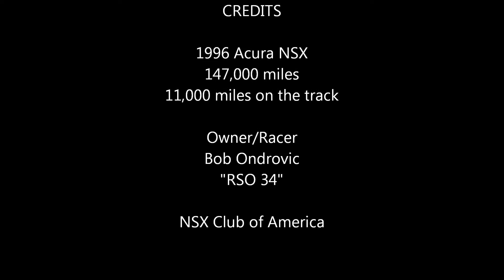Kids' Day at Watkins Glen 2013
The NSX Club of America and Trackmasters paired up to take children from Camp Good Days for rides on the world renowned Watkins Glen International Raceway on July 24, 2013